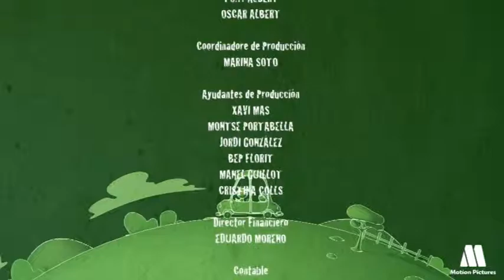Kids road safety education, getting out the car. Educational resources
Educational cartoons for children. Educational videos to learn, learning kids with animated cartoon, children educational resources.
When you park the car incorrectly you make difficult for kids to get out
Road safety for children, cartoons to learn road safety, teaching road safety education for children. Road safety animated series for children 6-11 years. learning basic traffic rules and safety road with kids and children. Driver education, educational resources traffic rules.
Videos TV series for children Green light, cartoons on Youtube

Fun and free educational resources, educational animated cartoons, children's cartoons to learn. Educational kids' videos, educational cartoons.
Videos primary and preschool education, educational children's, tots and babies  television series. Educational resources for primary teachers and parents